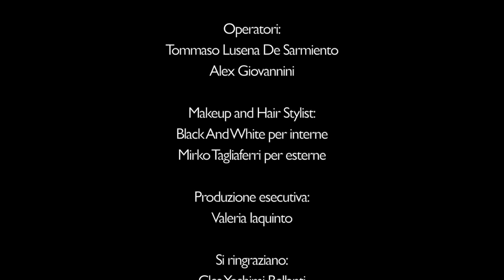Marco Martinelli - La luna e l'alieno (Video Ufficiale)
La luna e l’alieno - Marco Martinelli
Testo di Maurizio Bernacchia
Musica di Patrizio Baù
Produzione: Suoni dall’Italia
Regia: Gian Luigi Attorre
Aiuto regia: Caterina Mollica

‘La luna e l’alieno’ è una fiaba, un’efficace metafora di come l’amore possa far arrivare a mete impensabili o credute irraggiungibili. Il brano tratta dell’amore in modo ampio, con un respiro pieno che sottolinea l’aspetto sociale e personale del sentimento e il diritto ad amare in modo universale e indiscriminato.

Marco Martinelli, classe 1990, laureato in Biotecnologie Agro-Industriali e un Master in Molecular and Industrial Biotechnology con lode presso la Scuola Superiore SantʼAnna di Pisa, si divide nella vita tra arte, management e scienza.
Conosciuto per aver preso parte a due importanti programmi televisivi.
“The Apprentice“ seconda edizione, dove ha messo in mostra le sue qualità creative e le sue attitudini manageriali.
”Forte Forte Forte", dove Marco si è dimostrato un nuovo talento preparato, dotato di comunicativa e simpatia, oltre che di capacità canore e di performer a tuttotondo, abile ad intrattenere e muoversi con disinvoltura sulla scena, classificandosi al terzo posto.

RIFERIMENTI e SOCIAL